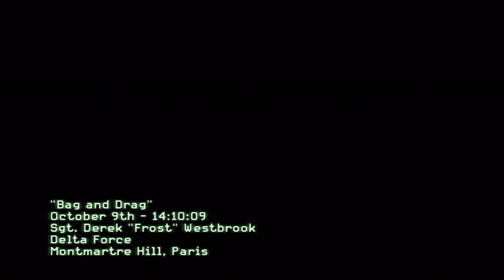Call of Duty MW3 Danger Close (Peligro Cercano)...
Danger Close (Peligro Cercano) -- Derriba un helicóptero con una granada de humo para AC-130 en "Bag and Drag."